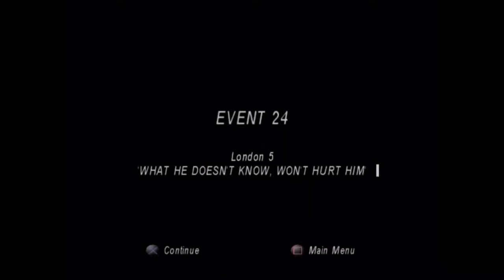[Let's Play] Test Drive (OVERDRIVE) PS2 - [PART 24] Commentary